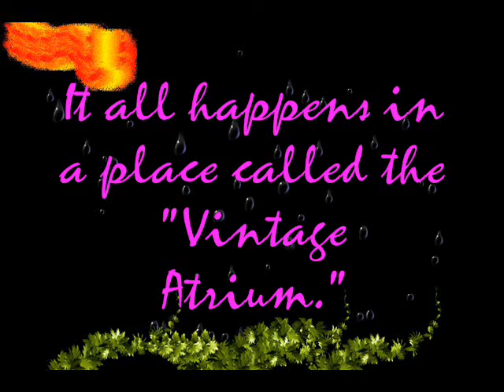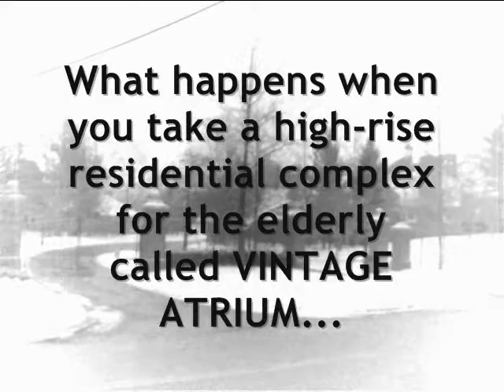SEX AFTER SIXTY? by Bill Corcoran and Louise Epperson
SEX AFTER SIXTY? A new musical with music and lyrics by Bill Corcoran and script by Louise Schroader Epperson. What happens when you take a high-rise resdiential complex for the elderly called VINTAGE ATRIUM. and add a host of eccentric characters including a wheel-chair-riding resident snoop, a sixty-something with a Don Juan complex and a bereaved widow who decides it's better to face her sunset years masquerading as a man...
and throw in some delightful songs and a witty, contemporary script?